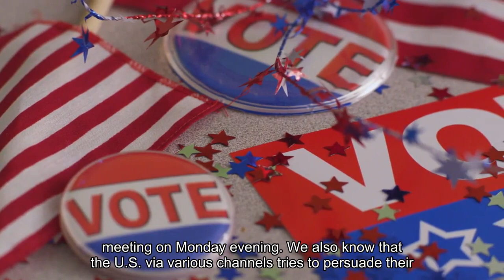Putin says 'radical Islamists' attacked concert hall suggests link to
Russian president Vladimir Putin said Monday that the deadly attack on a Moscow concert venue was carried out by radical Islamist actors, but he continued his earlier attempts to pin it on Ukraine. He cast doubt whether a branch of the Islamic State had orchestrated it, saying there were many “unanswered questions,” including whether the United States was covering up Kyiv’s role in the assault. Ukraine strongly denied any involvement in the Friday assault.“We know that the crime was committed by radical Islamists,” Putin said in a televised government meeting on Monday evening. “We also know that the U. S. via various channels tries to persuade their satellites and other countries that, according to their intel, there is allegedly no Kyiv trace in the Moscow terrorist attack and that it was carried out by members of ISIS.”He added: “We know whose hands had committed this atrocity against Russia and its people. We are interested in those who ordered it. We need to get answers to many questions, like are radical and terrorist-linked Islamist organizations really interested in striking Russia, which stands for a fair solution to the exacerbated conflict in the Middle East?”Putin then implied that Ukraine, having failed at the last year’s counteroffensive in the war against Russia, could “benefit” from carrying out an “act of intimidation” against Russia. He suggested the terrorist attack would “logically fit” with Ukrainian military shelling of Russian border regions and striking the Crimean Bridge, which connects mainland Russia with the Crimean peninsula it illegally annexed in 2014.“This wrongdoing can only be a link in the chain of attempts of those who since 2014 have been fighting with our country through the hands of the Kyiv neo-Nazi regime,” he said. Ukrainian President Volodymyr Zelensky angrily rejected Russia’s earlier accusations that Ukraine prepared a getaway corridor at the Russian-Ukrainian border, calling it an attempt by Putin to shift the blame to Ukraine while treating his own people as “expendables.”In the same government meeting Monday, the head of Russia’s investigative committee said the death toll of the attack on the Crocus City Hall had risen to 139. Earlier on Monday, a Moscow court arraigned three more suspects in the terrorist attack. Investigators said the suspects helped the four men who carried out the assault on Friday by providing transportation. The four suspects arrested over the weekend appeared in court late Sunday showing signs of torture and severe abuse — confirming videos and photographs that had surfaced after their arrest suggesting brutal treatment at the hands of Russian authorities. A barrage of videos had emerged of Russian security agents torturing the suspects — including forcing one to chew on a piece of his own ear that had been cut off, while another was stripped half-naked and subjected to electric shocks with wires attached to his genitals.